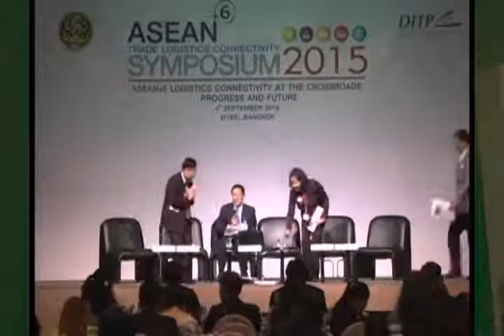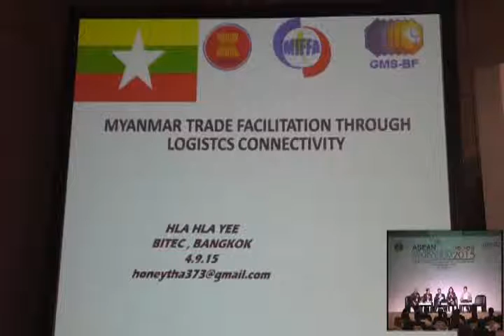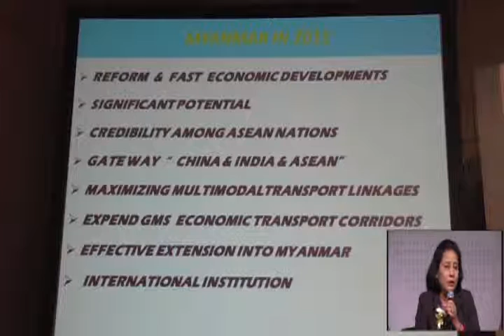Symposium 2015 CLMV Logistics Development and Trade Facilitation Linkage Challengers Part 01